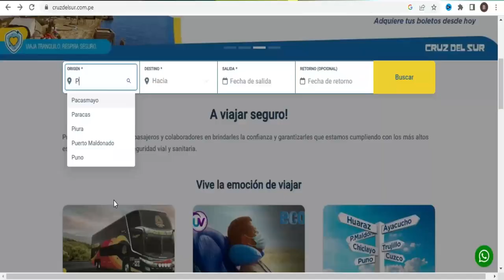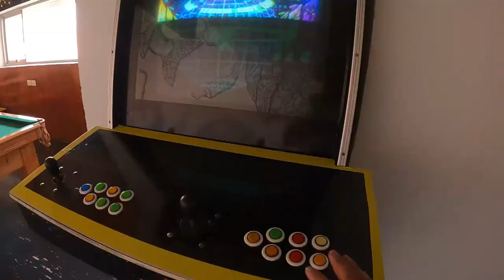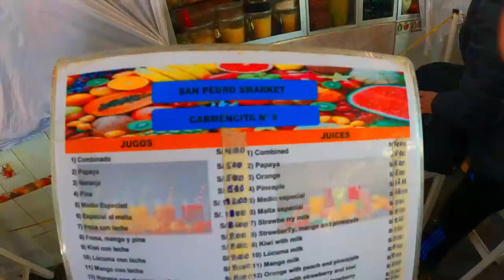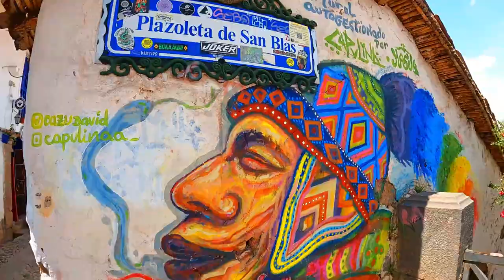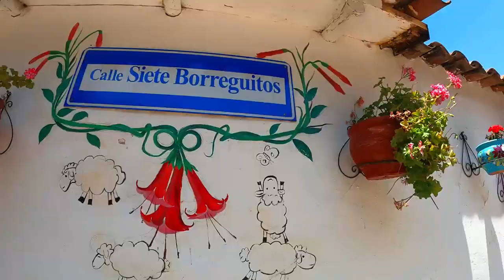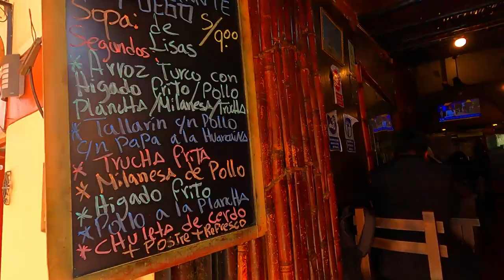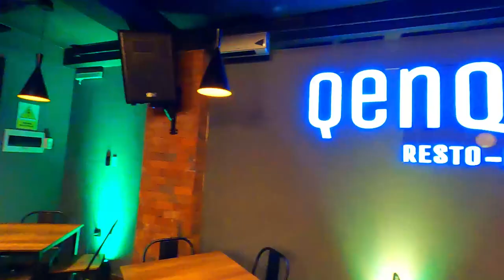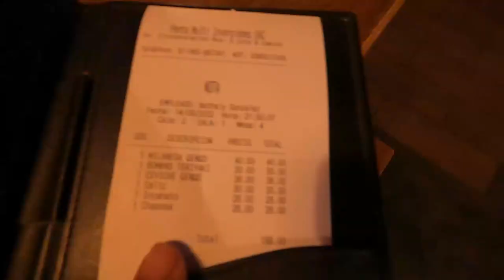CUSCO CON POCO PRESUPUESTO ✅GUÍA COMPLETA 📸INSTAGRAM TOUR ¿Qué hacer? ¿Dónde dormir? ¿Qué comer?🇵🇪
✅Cusco es un imperdible en tu visita a Perú ❌NO puedes ir sin antes ver este vídeo, para no cometer ERRORES ☑️

También conocida como la Capital Imperial, Cusco es uno de los epicentros turísticos más Importantes de todo el Perú, pues cerca de allí se levanta la majestuosa ciudadela de Machu Picchu y no solo esta maravilla del mundo. Esta ciudad tiene un abanico de lugares turísticos que te dejaran impactado y feliz entre espacios arqueológicos, naturales, una exquisita gastronomía y la calidez de un pueblo dispuesto a hacerte sentir como en casa.
Estoy seguro que después de este vídeo empezaras a organizar tu viaje en tierras Incas y conoceras los puntos mas fotografíables de todo Cusco. 📸📸📸🎉🎉🎉